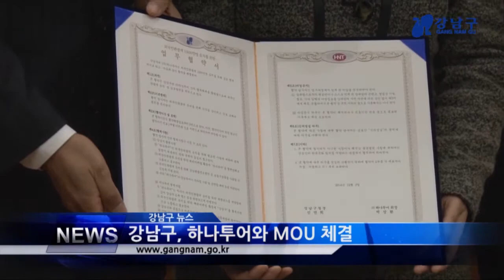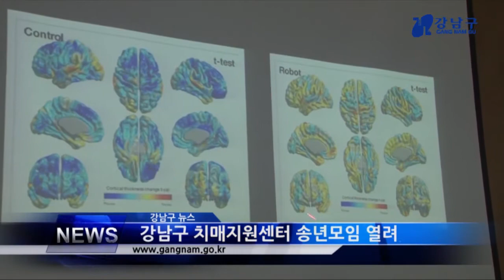클릭! 위클리 뉴스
1. 강남구, 하나투어와 MOU 체결
2. 신사동 가로수길, 빛의 거리로 새 단장
3. 강남구상공회, 제21기 CEO 아카데미 수료식 개최
4. 강남구 치매지원센터 송년모임 열려
5. 청호불교문화원, 자비의 김장 나누기 행사 개최